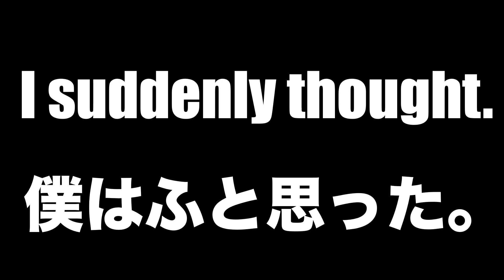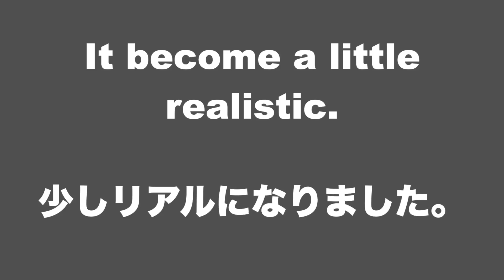【僕のヒーローアカデミア】リアルにオールマイトを描いてみた。ヒロアカイラスト I realistically drew Allmight.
少し成長したアーモンドです。
まだまだな僕ですが、これからもよろしくお願い致します。

動画が”面白い”、”参考になった”という方は

制作時間：1時間41分33秒

楽曲提供
 フリーBGM : Tobu / Hope様
「Tobu - Hope (Original Mix)」／作（編）曲 ： Tobu

楽曲提供
 フリーBGM : zukisuzuki BGM 様
Hide-and-seek【【切ない / エモーショナル / エンディング / かっこいい / ギターロック】